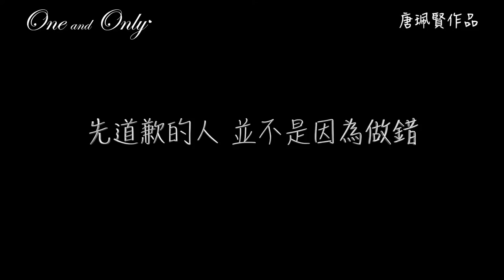One and Only Trailer part 2 HKBU FILM AND MEDIA ART FILM Honours Project 2016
FILMANIAC

放映會日期及時間：
七月一日(星期五) 中午十二時 至 下午九時半 1200－2130
七月二日(星期六) 下午六時 至 下午十時 1800－2200
七月三日(星期日) 下午六時 至 下午十時 1800－2200
地點：香港科學館演講廳

＊歡迎任何人士
＊免費入場 不設劃位